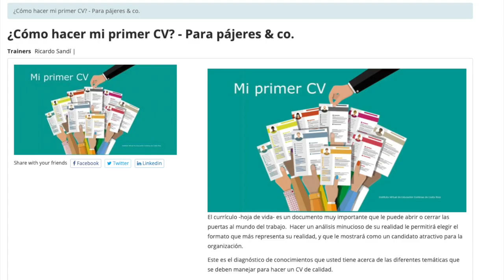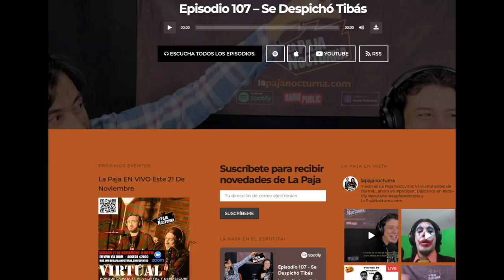Pajilla 83 - Oportunidades de Mejora Para Haters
Además, reciben nuevas “oportunidades de mejora” por parte de miembros de la comunidad pajera.

QuédateEnCasa y ordena tu carne, pollo, pescado y embutidos con Carnes Don Tomás. Ordena enviando un mensaje al 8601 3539 y utiliza el código “SOY PAJERO” par obtener el envío a domicilio Gratis.Visita ya para información sobre futuras grabaciones y seas parte de la audiencia en vivo.